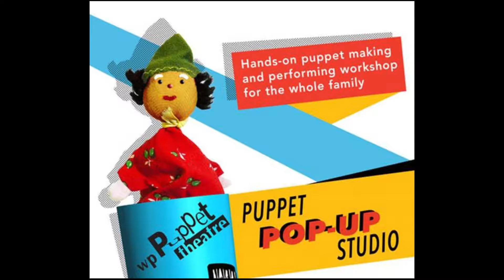Puppet Pop-Up Studio: One Glove! Oct 2018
In October of 2018, we popped up at the Wildflower Arts Centre in Calgary to make glove puppets!

Puppet Pop-Up Studio is a monthly puppet making and performing workshop that pops up once a month in the Calgary area.  Thanks to Zoof for the wonderful video editing!